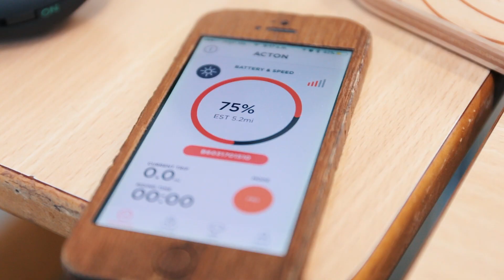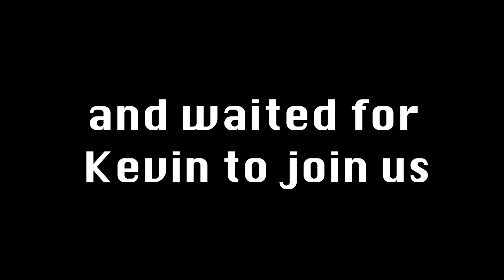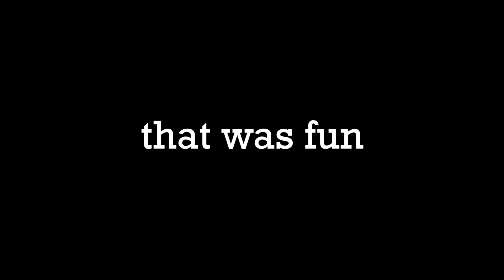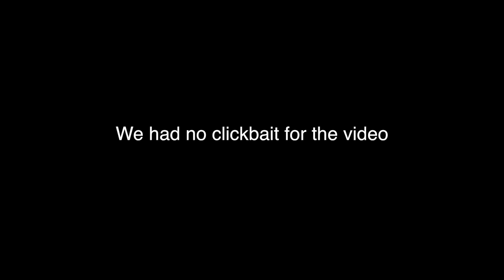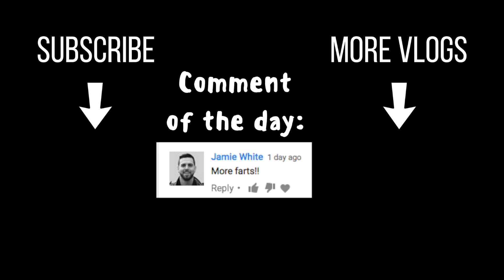WHY DID JUMPZONE DO THIS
We go to jump zone and I get kicked out again.  Yes it is clickbait.  What ya gonna do.

Stickybuds & K + Lab - Clap Ya Hands Now feat. KWADI
Steppenwolf - Born to Be Wild
Medieval Music - Hardcore Party Mix